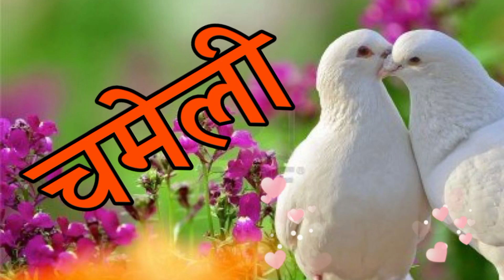चमेली की सिर्फ आपके लिए रिंगटोन 🌹 चमेली नाम की रिंगटोन 🌹 Chameli ji please pickup the phone